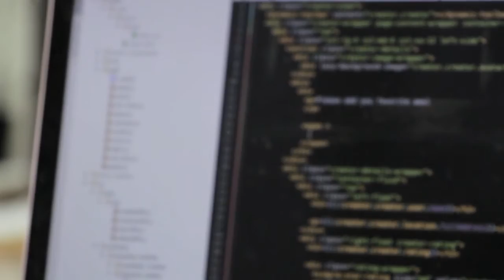Music for work # Siimi - Here For Me (feat. m els)